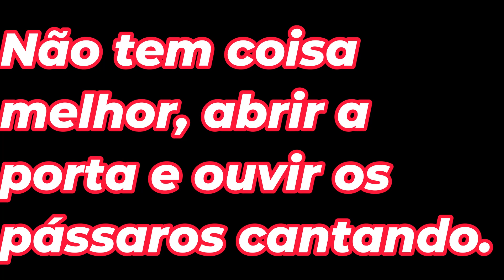Natureza maravilhosa !!!Presente da Natureza. Wonderful Nature!!! Gift of Nature.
Natureza maravilhosa !!!Presente da Natureza,
Não tem coisa melhor, abrir a porta e ouvir os pássaros cantando.

Wonderful Nature!!! Gift of Nature,
There's nothing better than opening the door and hearing the birds singing.

Se você gosta do meu canal, considere inscrever-se como membro. Obrigado a todos pela sus asinatura!